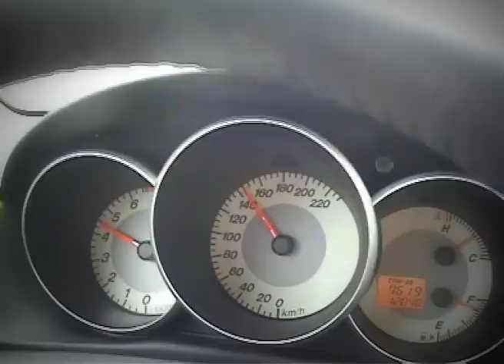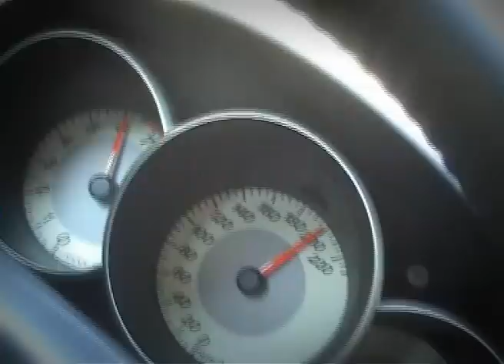Bucuresti - Amsterdam si retur